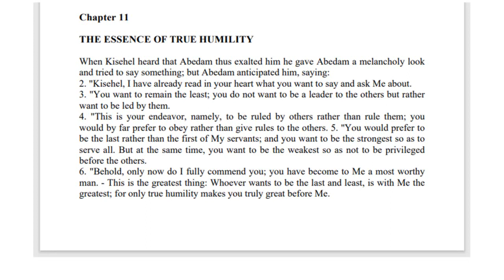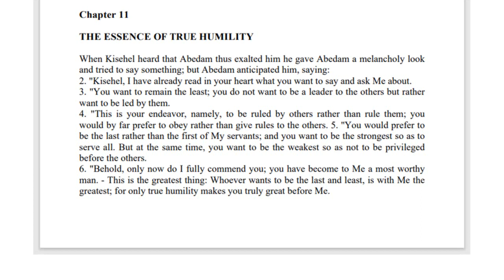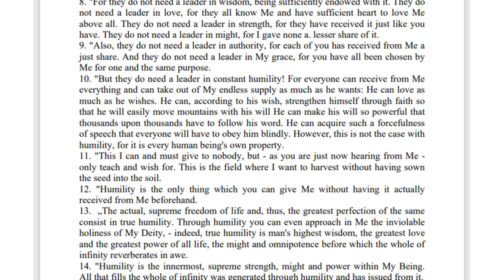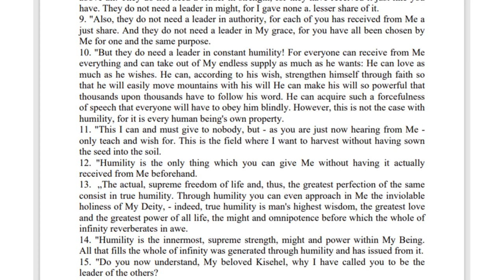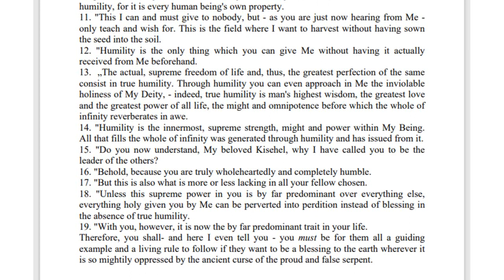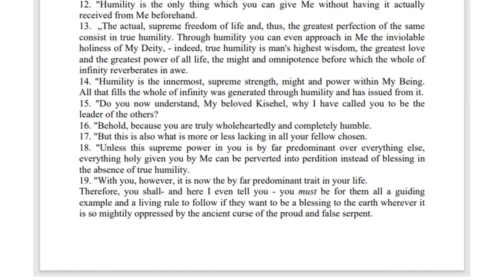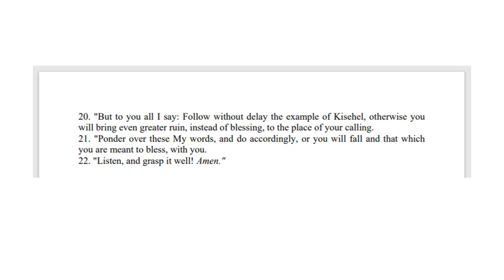Chapter 011 The Household of God volume 2